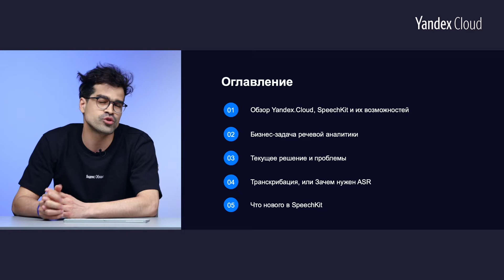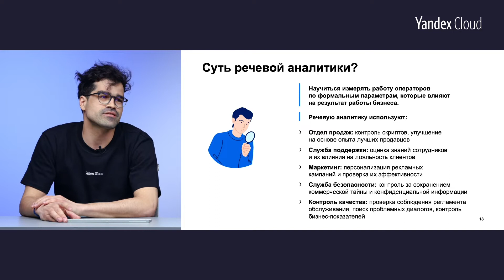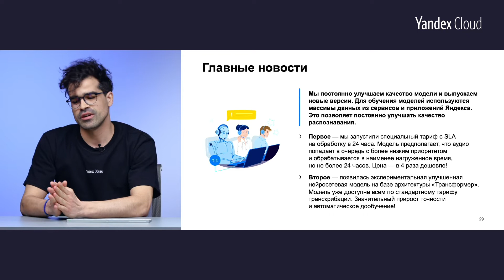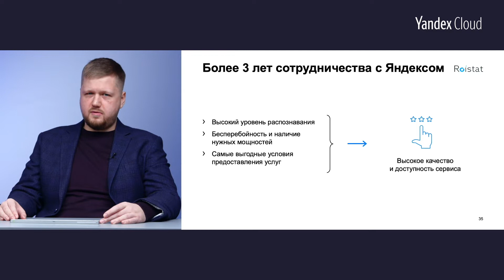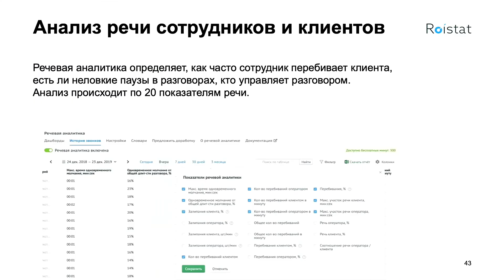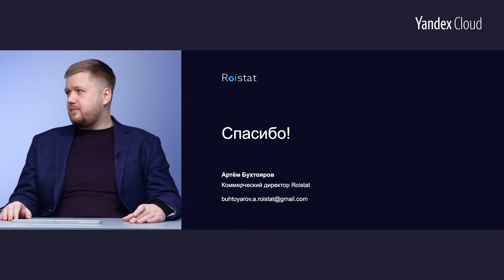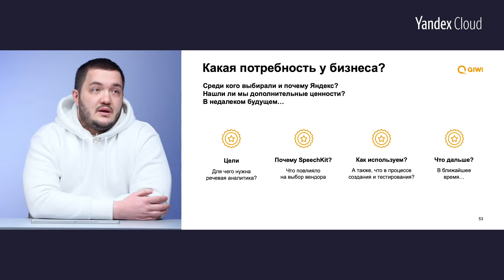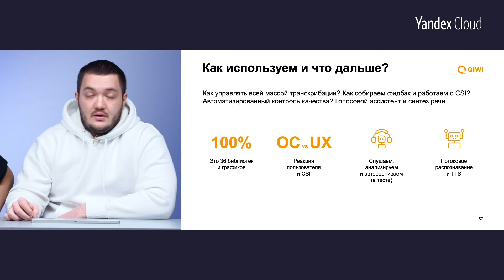Возможности речевой аналитики для бизнеса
00:00 Интро
00:53 Возможности речевой аналитики. Ленар Набиуллин, Yandex.Cloud
13:47 То, что нельзя прослушать, можно проанализировать. Артём Бухтояров,  Roistat
30:55 Опыт внедрения речевой аналитики. Тимур Вайсман, QIWI

Команда сервиса Yandex SpeechKit провела вебинар, посвященный впечатляющим возможностям речевой аналитики.

Обсудили:
• Какие главные тренды в речевой аналитике: почему общепринятые методы создают лишь иллюзию контроля и что с этим делать.
• Как анализировать 100% информации 24/7 и всегда держать руку на пульсе коммуникаций компании.
• Как изменить отдел клиентского сервиса, анализировать намного больше коммуникаций с клиентами и значительно улучшить показатели контакт-центра.

Вебинар полезен всем, кому важны прозрачные и контролируемые коммуникации с клиентами.

Задавайте свои вопросы под видео - мы обязательно на них ответим!